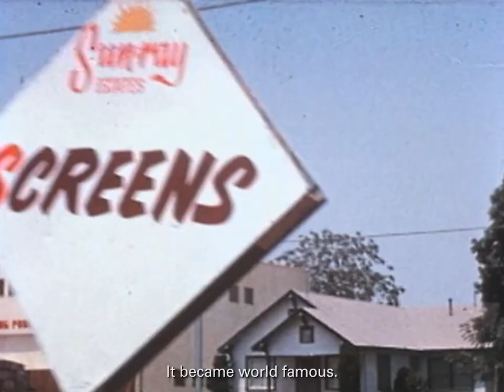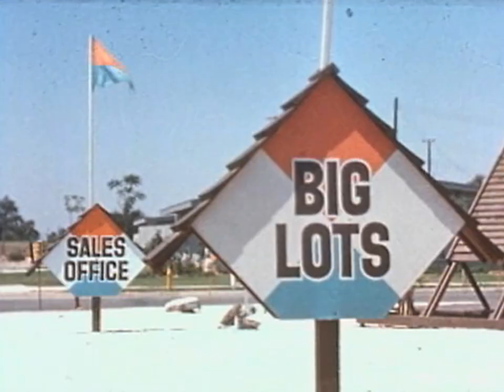Lakewood: "The Future City as New as Tomorrow" (Modern Architecture in Los Angeles)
Although the postwar planned community of Levittown, New York was completed first, Lakewood, California, became the archetype of the American suburb. Standardized building components put together in an assembly-line fashion enabled developers Louis H. Boyar, S. Mark Taper, and Ben Weingart to construct 17,500 tract houses in less than three years. Affordably priced at about $7,500, they sold immediately. Anchoring this instant city was the largest shopping center of its day, which offered everything needed for modern living.

Special thanks to: D. J. Waldie; City of Lakewood.

Photos and videos: © and courtesy of the City of Lakewood, California.

Learn more about the exhibition, "Overdrive: L.A. Constructs the Future, 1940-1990," co-organized by the Getty Research Institute and the J. Paul Getty Museum, at the National Building Museum October 20, 2013 through March 10, 2014.

Co-organized by the Getty Research Institute and the J. Paul Getty Museum, "Overdrive: L.A. Constructs the Future, 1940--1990" was part of the initiative Pacific Standard Time Presents: Modern Architecture in L.A., which celebrated Southern California's lasting impact on modern architecture through exhibitions and programs organized by seventeen area cultural institutions from April through July 2013.